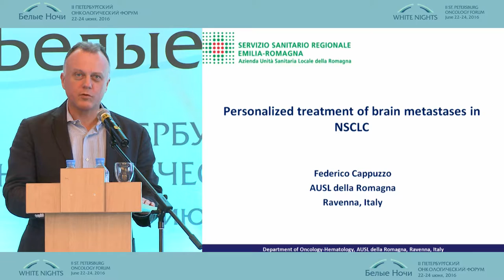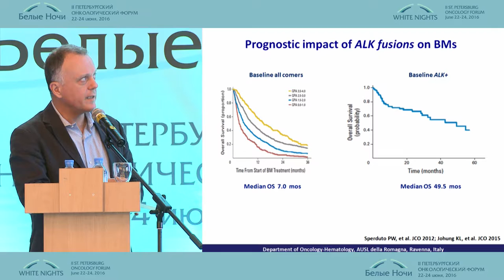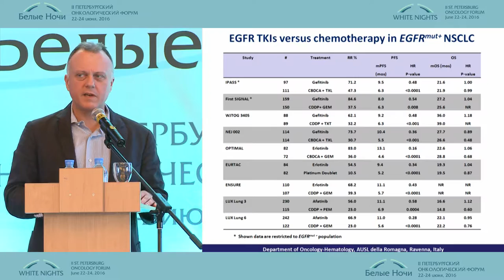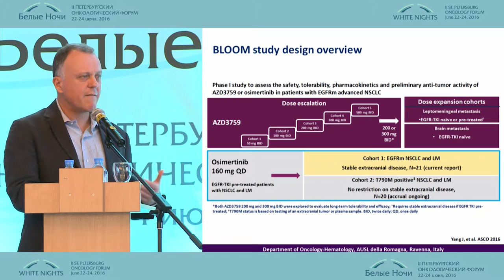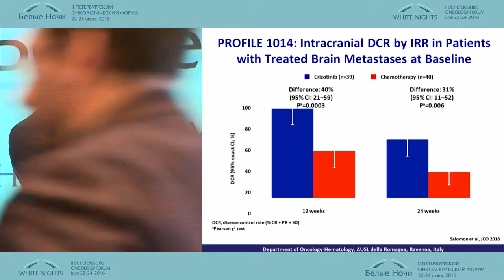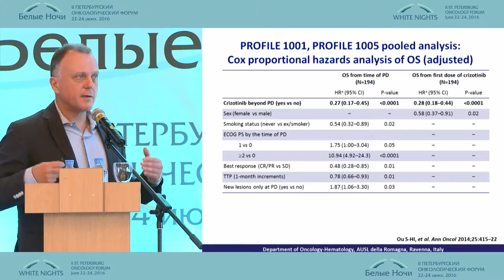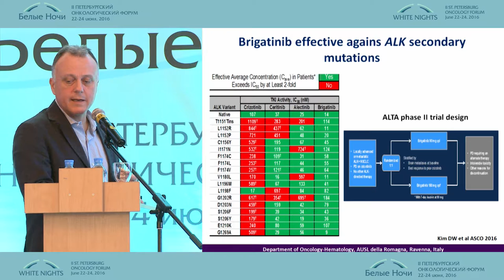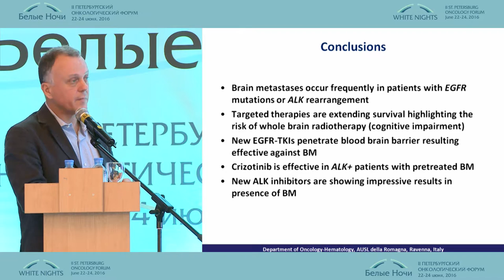Personalized treatment of brain metastases in lung cancer patients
Federico Cappuzzo (Livorno, Italy)
Personalized treatment of lung cancer patients
2-nd conference in remembr ance of prof. M.L. Gershanovich individual approach to patient treatment